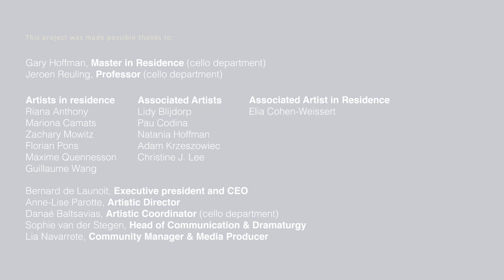We've got your Bach | Suite No. 3 in C major BWV 1009 (FULL)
Suites for Cello, Suite No. 3 in C major BWV 1009

Introduction by Gary Hoffman, Master in residence

Prelude: Maxime Quennesson
Allemande: Adam Krzeszowiec
Courante: Guillaume Wang
Sarabande: Zachary Mowitz
Bourree I - Bourree II: Riana Anthony
Gigue: Pau Codina

Join us on this journey of discovery and exploration, we will be ba(ch) for more!

This six Bach Suites are performed by some of the past and present members of the Queen Elisabeth Music Chapel’s cello department.